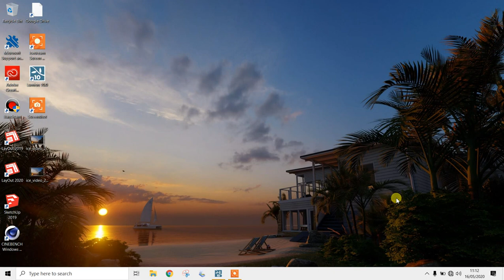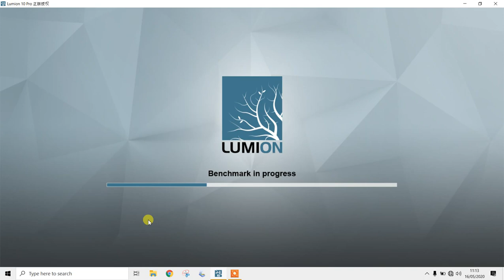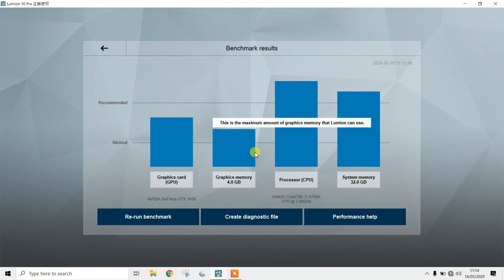Benchmark Lumion 10 ASUS ROG G531GT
Benchmarking Lumion 10 Laptop Asus ROG G531GT

Spek Laptop:
CPU : Intel i7 9750H
VGA : Nvidia GTX 1650
RAM : 32Gb